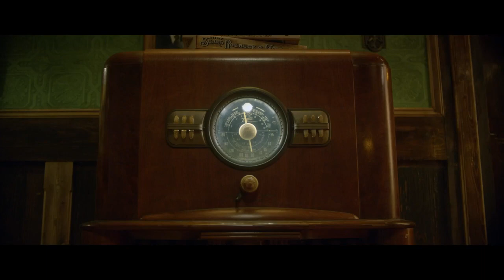'Brooklyn 45' Trailer: A Shudder Original Movie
Yours truly, joined by a stellar cast including Anne Ramsay, Jeremy Holm, Larry Fessenden, Ezra Buzzington, Kristina Klebe and Lucy Carapetyan.

Brooklyn 45 will start streaming on Shudder and AMC+ on June 9, 2023.